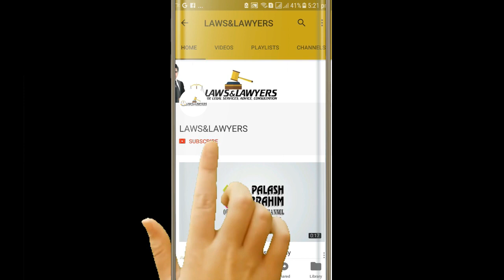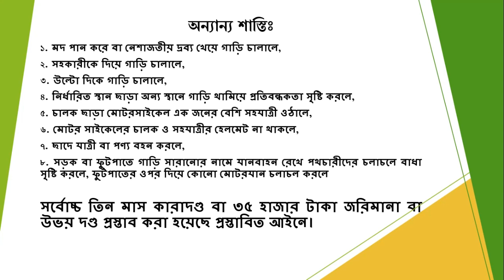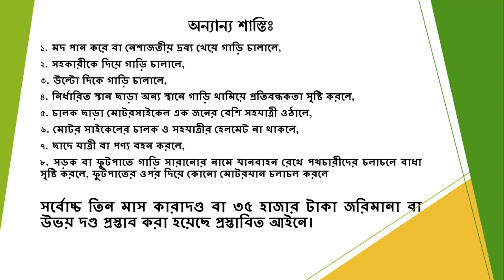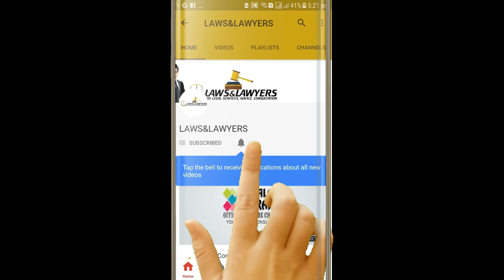প্রস্তাবিত সড়ক পরিবহন আইন ২০১৮। আসলেই কি পূরন হবে নিরাপদ সড়কের দাবি?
নিরাপদ সড়ক চাই আন্দোলনে শিক্ষার্থীরা ৯ দফা দাবি দিয়েছে। আর সরকার সড়ক পরিবহন আইন ২০১৮ এর মাধ্যমে সেই দাবি পূরন করবে বলে আশ্বাস দিচ্ছে। কিন্তু আসলেই কি পূরন করতে পারবে নতুন এই আইন নিরাপদ সড়কের দাবি। চলুন জেনে নেই।

১. আইনের ছাত্র ছাত্রী, শিক্ষানবীশ, আইনজীবী, বিচারক,এবং আইন শৃঙ্খলা বাহিনীতে কর্মরত সকলের জন্য দেশের প্রথম অনলাইন ল স্কুলঃ

2. আইনের বিভিন্ন বিষয়ের উপর অভিজ্ঞ আইনজীবী ও বিচারক মন্ডলী কর্তৃক প্রশিক্ষন প্রদানের জন্য বিশেষায়িত প্রশিক্ষন ইনিস্টিটিউটঃ
Channel Name:

4. আইন বিষয়ক দেশের প্রথম অনলাইন নিউজ পোর্টাল:
Channel Name: Adalat News/ আদালত নিউজ
Channel Link:

5. আইন বিষয়ক আমার চ্যানেলঃ
Channel Name: Adv. Ibrahim Khalil Palash
Channel Link:

LLB,LLM, PGDICT
Advocate

You Need Take An Appointment Via Email Or SMS to Visit My Chamber.

সরাসরি চেম্বারে আইনজীবীর সাথে দেখা করতে চাইলেঃ

ইমেইলে মেইল করে অথবা নিন্মে প্রদত্ত নম্বরে এসমএস এর মাধ্যমে আগে থেকে এপোয়েন্টমেন্ট গ্রহন করতে হবে।
এপোয়েন্টমেন্ট ছাড়া চেম্বারে না আসার জন্য বিশেষ ভাবে অনুরোধ করা হলো।

ফোনে বা দেশের বাহিরে থেকে ভিডিও কনফারেন্সে আইনজীবীর সাথে পরামর্শ করতে চাইলেঃ
এপয়েন্টমেন্ট ফি প্রদানের পর ভিডিও কনফারেন্সে/বা ফোনে আইনজীবীর সাথে সর্বোচ্চ ৩০ মিনিট কথা বলতে পারবেন।
ভিডিও কনফরেন্স এর লিংক আপনার ইমেইলে পাঠিয়ে দেওয়া হবে। সেজন্য আপনার ইমেইল আইডি প্রয়োজন হবে।

এসএমএস এ নিচের তথ্যগুলো দিনঃ
১. আপনার নাম
২. আপনার ঠিকানা
৩. কি বিষয়ে কথা বলতে বা দেখা করতে চান তা সংক্ষেপে লিখে দিন
৪. এর পর এসএমএস করূন: 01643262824 এই নম্বরে।

6-7 Court House Street, Dhaka Judge Court,
Dhaka-1100.